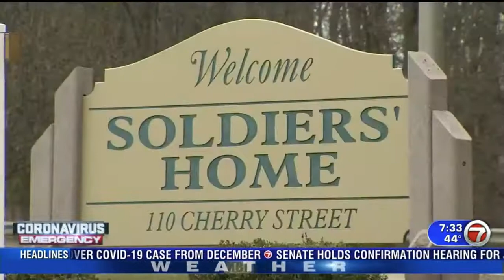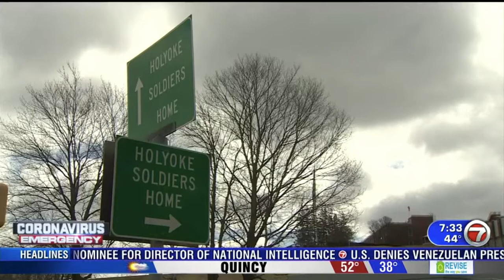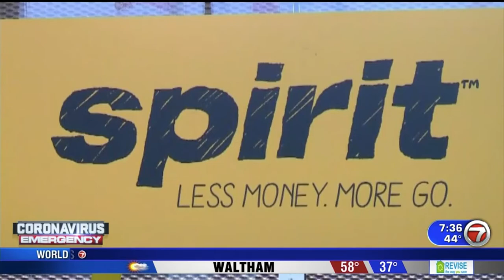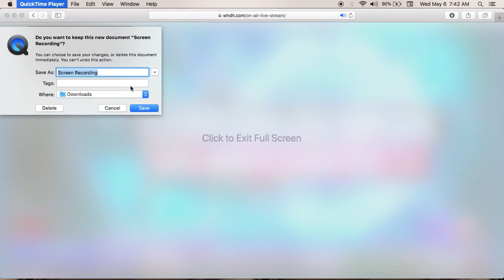Bostons general news bull crap.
This is the crap that they brainwash people with day after day, normalizing the propaganda.